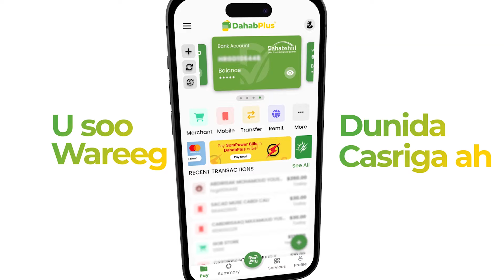Hay,ada SODMA oo Maanta la wareegtay Gaadiid isugu jira Ambalus iyo Dabdamis.